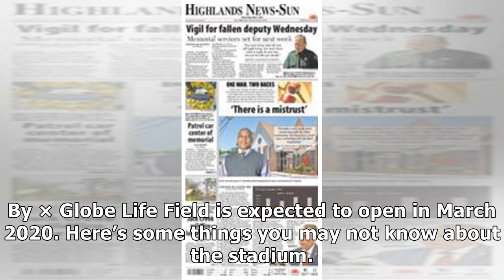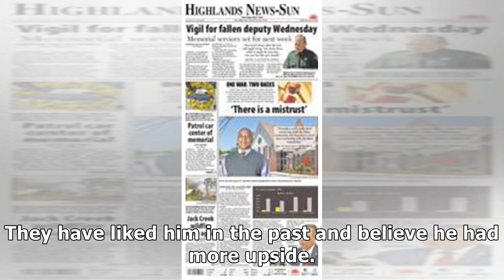Who is Jen-Ho Tseng and what is the Rangers’ plan for the former Cubs pitcher?